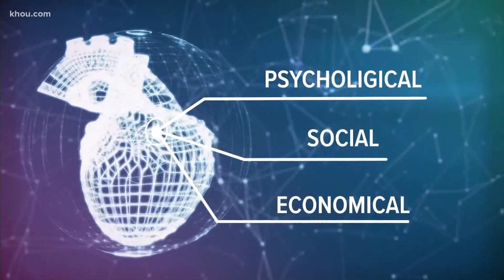Coronavirus pandemic could be leading to more cases of broken heart syndrome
It's likely due to the stress brought on by the COVID-19 pandemic.